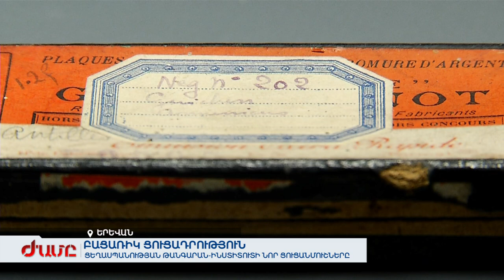Ցեղասպանության թանգարան-ինստիտուտը ներկայացրել է նոր ցուցանմուշներ